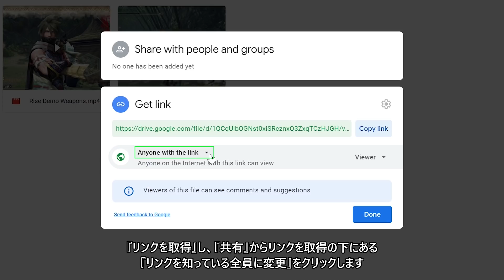MHRise Gone Wrong #6